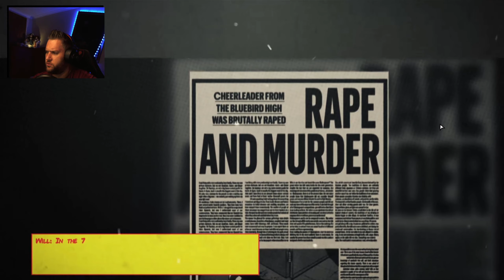TIC-TAC Twelve Oclock - Horror Demo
This is just a demo but it has some big Promise for a horror game. Enjoy the gameplay...